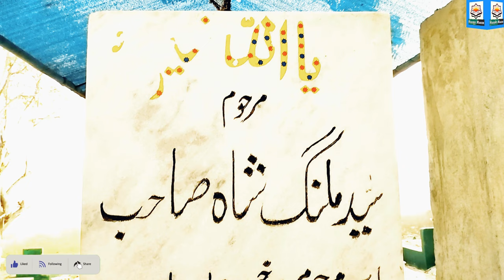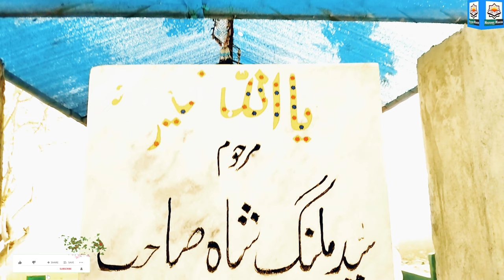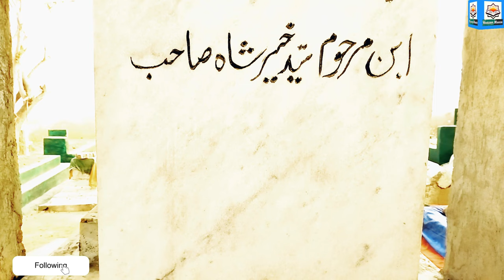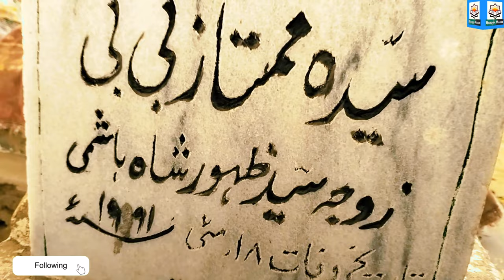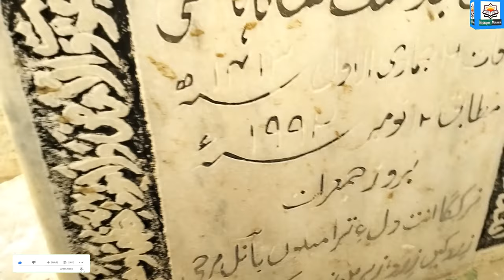Syed Malang Shah Hashmi-Syed Hashmi-Saba Dashtyari& Banul Dashtyari Tombs💫Mewashah Garaveyard✨